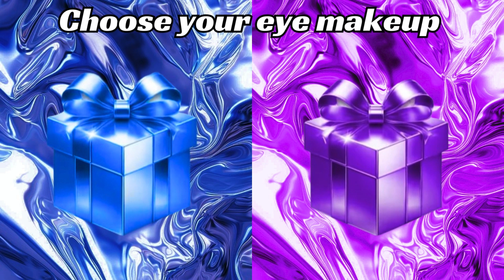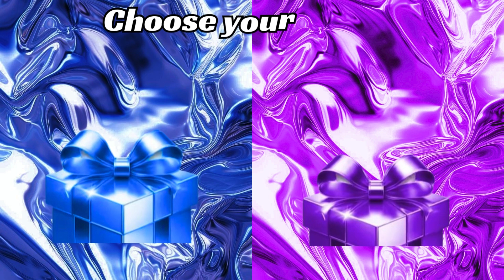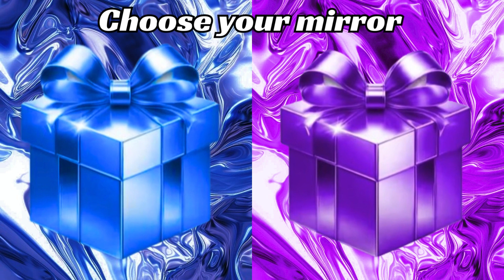Choose your gift 🎁💝🤮 2 gift box challenge1 good & 1 bad |Blue & Purple